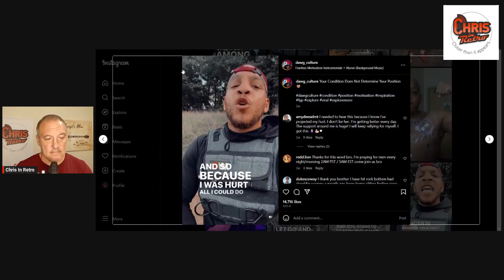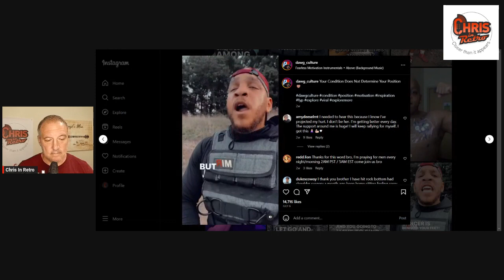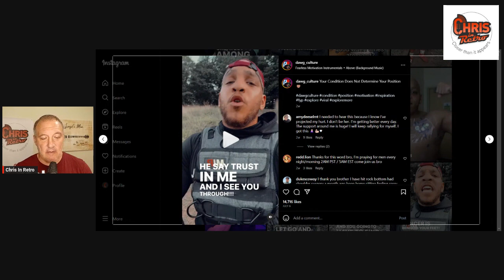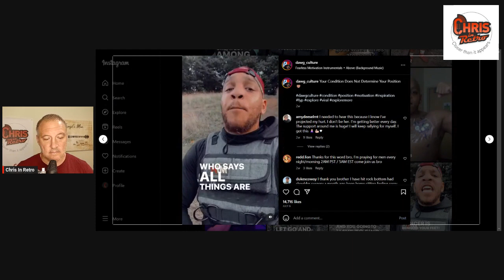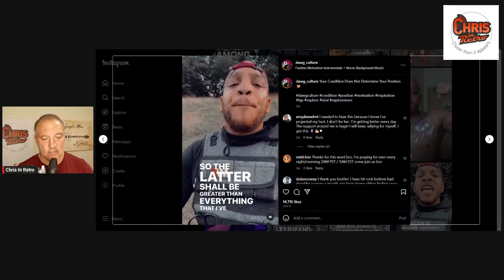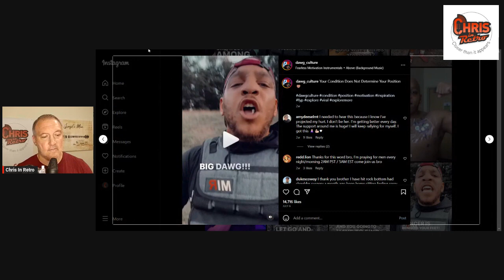DAWG_CULTURE REACTION: POWERFUL! "YOUR CONDITION IS NOT YOUR POSITION!"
In this video, I react to content creator DAWG_CULTURE and his recent video.  His message was powerful and inspired me in a significant way.